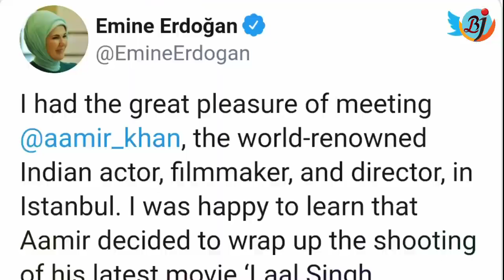Fans Unhappy with Aamir Khan for Meeting Turkish First Lady Emine Erdogan | BJN